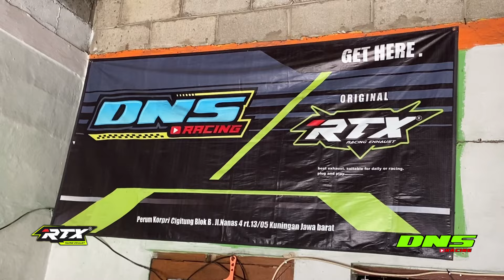First run mesin fizr sumatera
Kirim mesin ke 👇🏻
—DNS RACING-
Alamat: perum korpri cigintung blok B jl.nanas 4
Kota/kab : kuningan -45517-
Prov: jawa barat

Bisnis/endorse 👉🏻wa.083142176480

Untuk pembelian produk 👇🏻

-Knalpot rtx racing premium for fizr
-Tabokan akrilik fizr,ninja r/ss

Wa.083142176480
Bisa juga Dm instagram @dnsracing_kng